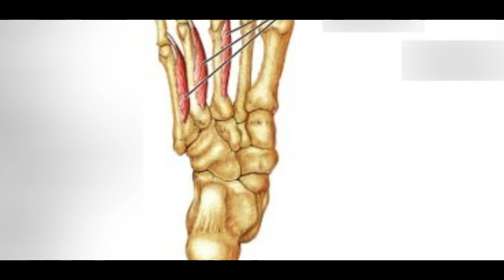ल’क सभा हाउसनि फ्लराव सिनाय मोनै सुबुंफोरा गिख्रंथाव दावराव दावसि सोमजिदों ।